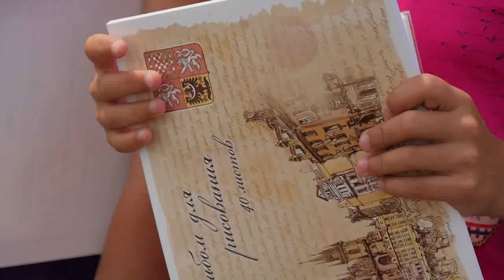"Молодежь выбирает жизнь!" Конкурс рисунков на асфальте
"Молодежь выбирает жизнь!"- под таким названием,  ежегодно управление по контролю за оборотом наркотиков в Карачаево-Черкесии, проводит  конкурс детских рисунков на асфальте.